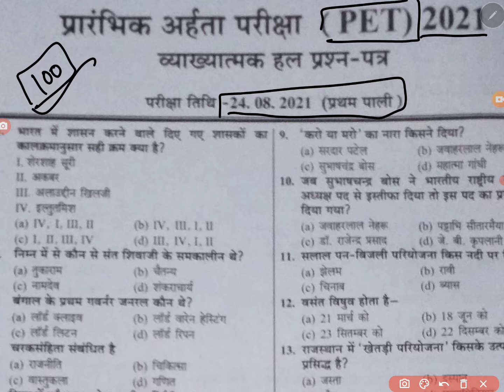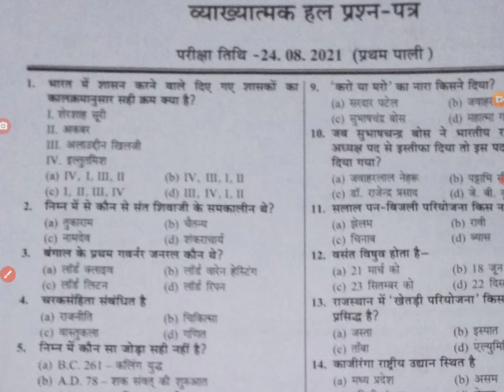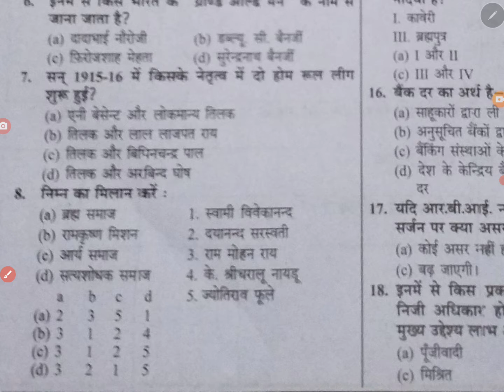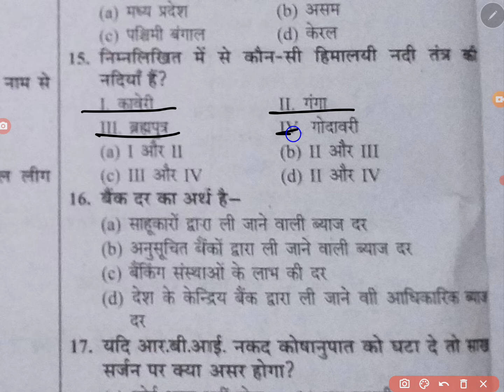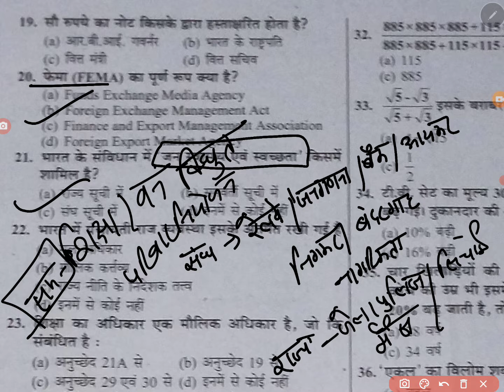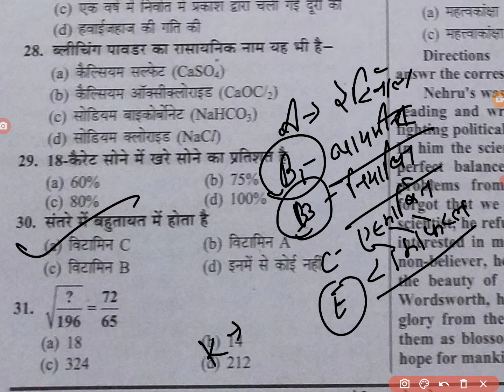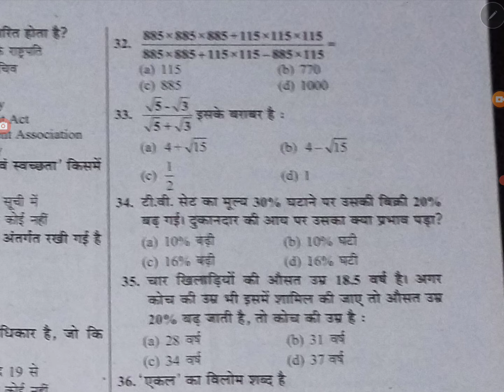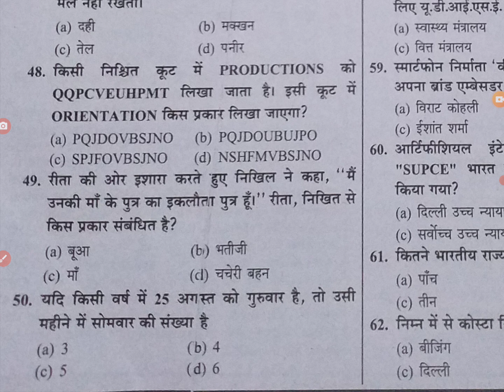PET practice paper.. part 1 solve it...